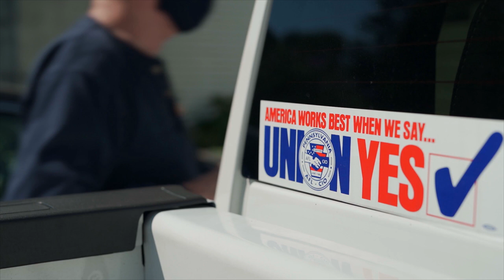"Do your job, do it right, and try to be a decent human being." Meet Dave from Chester County, PA